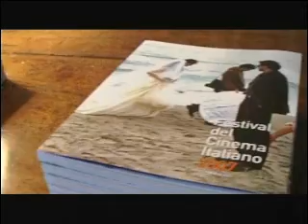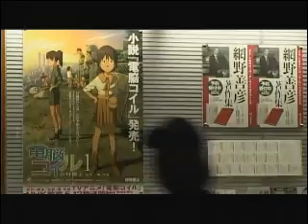tokio film festival parte10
jasmine trinca elio germano kim rossi stuart giacomo rizzo agostino ferrante davide ferrario cristiano bortone stefano veneruso